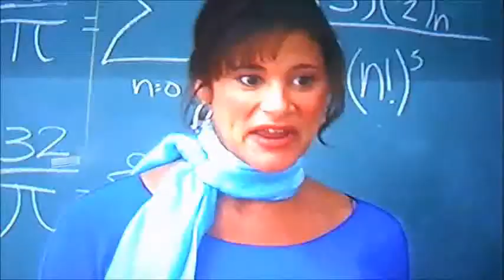HSM 5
xxxxx